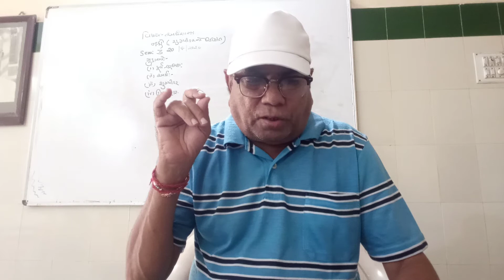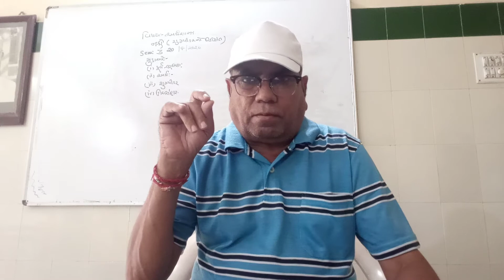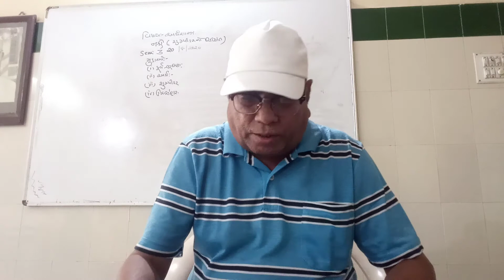નફો શુમ્પીટરનો સિદ્ધાંત B A SEM 3 ECONOMICS 20 08 2020